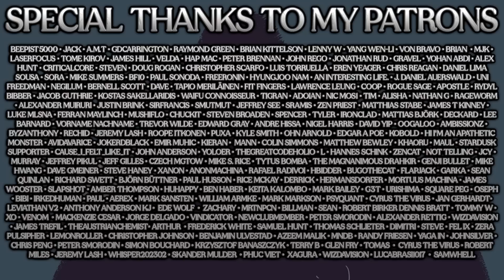Are Men Obsolete?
The one claim that is frequently made in the context of the so-called mating crisis is how men are increasingly becoming obsolete and unnecessary. But is this truly the case?

Referenced Video